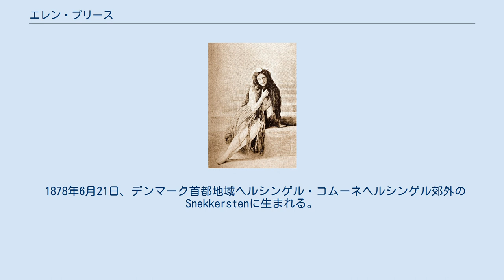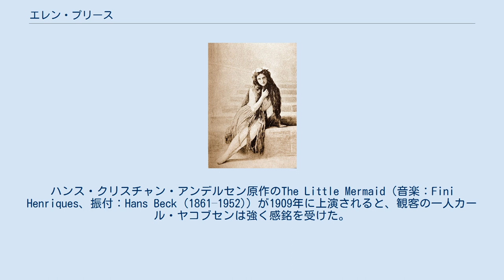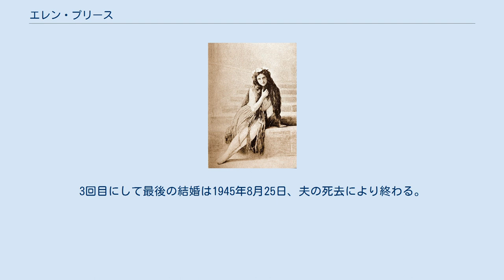エレン・プリース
エレン・プリース（Ellen Juliette Collin Price de Plane、Ellen Priceとしてよく知られる。1878年6月21日 - 1968年3月4日）は、デンマークのバレエダンサー・女優。
人魚姫の像のモデルでもある。
 父Andreas Nicolai Carl Price (1839–1909) および母Helga Collin (1841–1918)は王立劇場のバレエダンサーである。
父の従姉妹Juliette Price(1831–1906)はプリマ・バレリーナである。
その他、一族には多数の俳優やミュージシャンがいる。
 1878年6月21日、デンマーク首都地域ヘルシンゲル・コムーネヘルシンゲル郊外のSnekkerstenに生まれる。
 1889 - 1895年、王立コペンハーゲンバレエ団の学生（Elevin）となり、訓練を受ける。
 1895年5月28日、王立コペンハーゲンバレエ団の舞台でデビュー（Windowにてパ・ド・トロワ。作曲：ハンス・クリスチャン・ロンビ。振付：オーギュスト・ブルノンヴィル）。
 1903年、王立コペンハーゲンバレエ団のプリマ・バレリーナになる。
ラ・シルフィード、シンデレラ、人魚姫などを演じる。
 人魚姫を演じたことで彼女は予想外の栄誉を手にする。
ハンス・クリスチャン・アンデルセン原作のThe Little Mermaid（音楽：Fini Henriques、振付：Hans Beck (1861–1952)）が1909年に上演されると、観客の一人カール・ヤコブセンは強く感銘を受けた。
彼は醸造家で美術品愛好家なのだが、彫刻家のエドヴァルド・エリクセンに人魚姫の像の制作を依頼する。
エレンは一旦は人魚姫のモデルになることを引き受けたが、ヌードでポーズを取ることは断った（後に、「王立劇場のプリマは美術品のモデルではない」と発言している）。
人魚姫の胴体は彫刻家の妻エリーネ・エリクセンがモデルとなっている。
1913年8月23日、人魚姫の像は公開され、醸造家からコペンハーゲン市に寄贈された。
 1913年まで王立コペンハーゲンバレエ団に所属したのち、エレンは女優のキャリアを追求する。
中央ユラン地域オーフス・コムーネオーフスの劇場に出演する（1915年まで）ほか、短編ドキュメント映画に出演。
 1968年3月4日、デンマーク首都地域ブランビュー・コムーネにて死去。
デンマーク首都地域ボーンホルム・コムーネGudhjemに埋葬される。
 1902年6月3日、ジャーナリストのJean Louis Eugène Etienne Xavier de Planeと結婚。
一人の子を儲ける。
1911年、離婚。
 1919年8月5日、俳優のAage Coldingと結婚。
1921年9月27日、コルディング死去。
 1932年2月11日、最初の夫と再婚。
3回目にして最後の結婚は1945年8月25日、夫の死去により終わる。